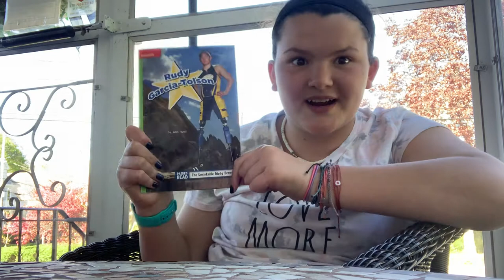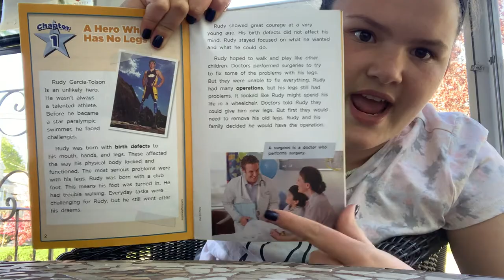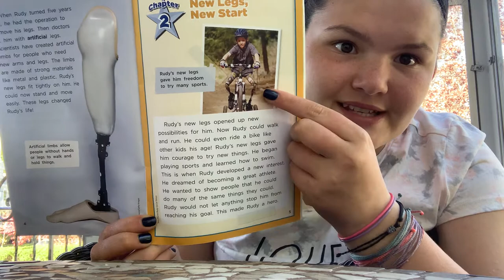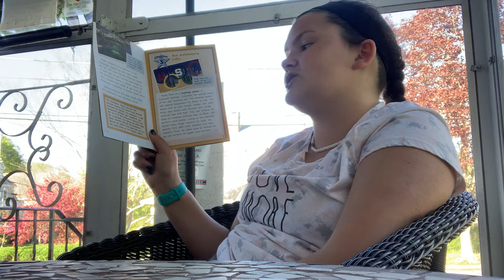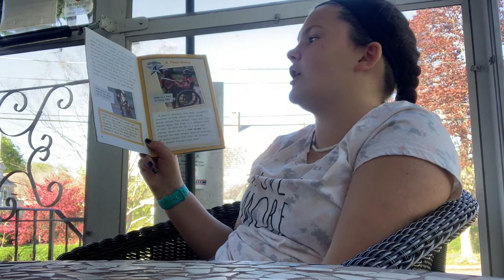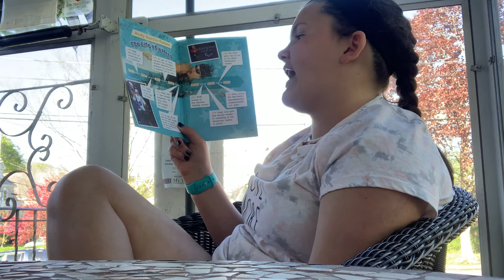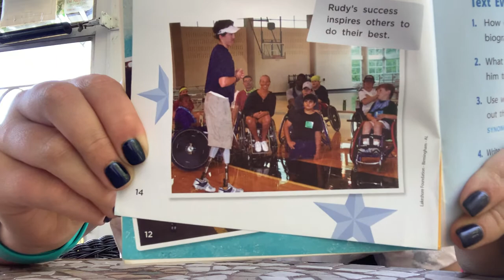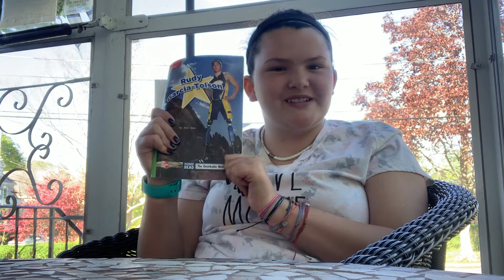Biography month Rudy Garcia - Tolson read aloud